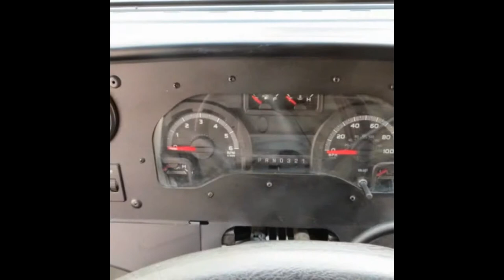New Ford Step Vans for Sale by MAG Trucks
MAG Trucks has New Ford Step Vans and Used Ford Step Vans Ready to Go.  Leasing and financing available.